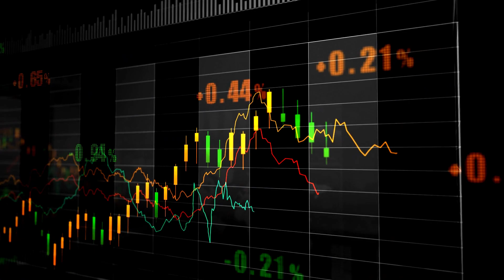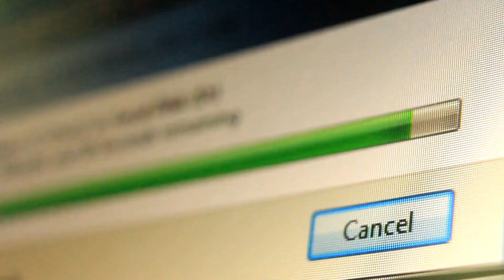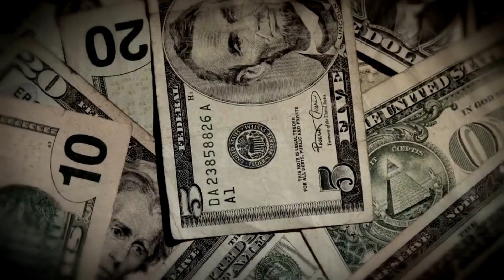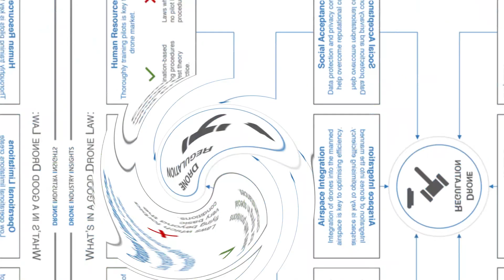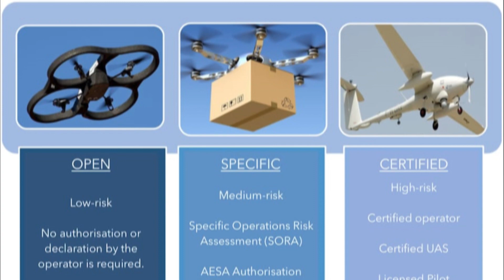how to make money with a dji drone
In this video, I will show you 5 proven ways to earn money from DJI drones in 2024, with online latest figures and analysis. You will discover:

- How to offer event photography and videography services with your DJI drone and charge up to $500 per hour
- How to help real estate agents and homeowners showcase their properties with your DJI drone and charge up to $300 per property
- How to sell your drone footage to stock websites and earn up to $1000 per month
- How to do aerial surveying and mapping with your DJI drone and charge up to $100 per acre

dji drones

dji drone
dji new drone 2024